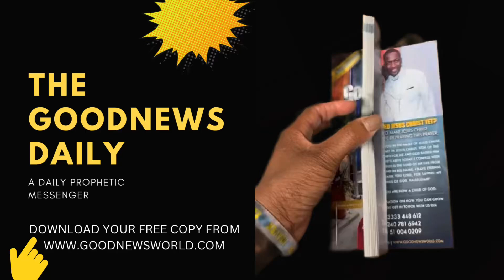A Prophetic Word For You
Follow these channels on Instagram

IG at GoodNewsdailydevotional
IG at uebertangel
IG at beverlyuangel

Atomgram @alwonza